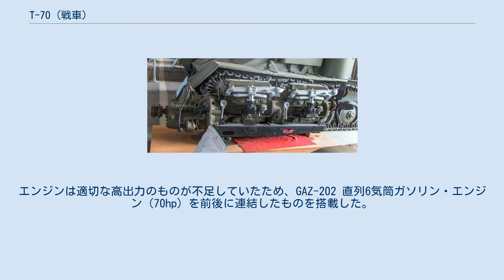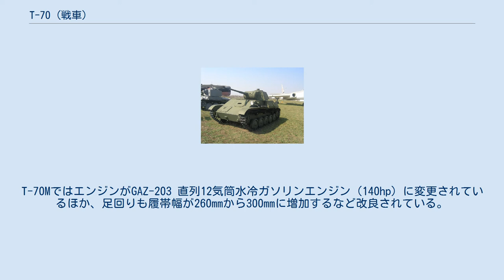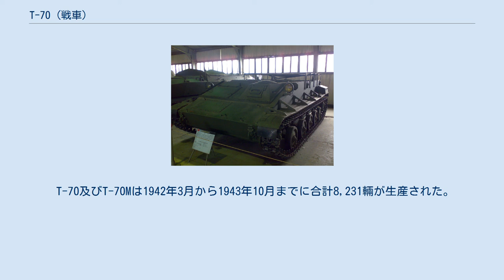T-70 (戦車)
T-70（ロシア語: Т-70 テー・スェーミヂッシャット）はソビエト連邦によって開発、運用された軽戦車である。
 T-60に替わる軽戦車として開発され、偵察および歩兵支援用として、軽戦車ながらソビエト赤軍の主要機甲戦力の一翼を担った。
 ただし、改良を重ねた軽戦車ではあっても、結局このクラスの車輌を戦車戦や歩兵支援に用いる事にはそもそも無理があり、使用した前線部隊や戦車兵からは最後まで良い評判は聞かれなかった。
砲塔を二人用に変更したT-80の生産も開始後間もなく中断され、1943年10月には赤軍では“軽戦車”というカテゴリーの兵器そのものの生産が中止された。
ソビエト軍は戦後「1943年後半までこれら軽戦車の量産を続けたのは失敗だった」と認めている。
 T-70は総数8,200両余りが生産され、これは第2次世界大戦中にソビエトが生産した戦車の中ではT-34に次いで2番めに多いものである。
生産終了後の1943年以降も終戦まで前線部隊に配備されて運用されたものの、1944年以降は順次引き揚げられて後方部隊に回され、訓練用戦車としては1948年まで用いられた。
しかし、T-70のシャーシを流用しZIS-3 76.2mm野砲を搭載した自走砲、SU-76が開発されて後に改良型SU-76Mに発展し、SU-76は大量生産されて大戦終盤に活躍することとなる。
 T-70は遠方から見ると外観がT-34に酷似しているため、ドイツ軍にT-34と誤認される事も多く、戦場に大量に投入されたこともあって、ドイツ側の記録にある「T-34＊両を撃破」のうち、かなりの数が実際はT-70を撃破したものであったのではないか、という考察もある。
ドイツ軍にも少なからぬ数が鹵獲され、“Pz.kpfw.T-70 Sd.Kfz 743(r)”の名称で使用された。
 これまでも様々な軽戦車の開発を担当してきたN.A.アストロフの設計チームは、T-60の武装と装甲の強化を試みるべく、1942年1月にまず37mm戦車砲ZIS-19を搭載することから開発を始めた。
これは海軍の小型艇に装備するための新型速射砲で装甲貫通力も高かったが、全くの新型であるため生産や弾薬の補給の問題があり、結局従来の45mm戦車砲弾を用い、ZIS-19の優秀な機構を取り入れた45mm戦車砲ZIS-19BMを生産することに決定、1942年3月にはT-60-2またはオブィエークト062として完成した。
続いてアストロフの設計チームは車体の強化を試み、当初「T-45」の名で計画されたこの戦車は、車体を大型化して装甲を強化、変化した荷重配分に対応するために転輪を片側5組に増やしていた。
エンジンは適切な高出力のものが不足していたため、GAZ-202 直列6気筒ガソリン・エンジン（70hp）を前後に連結したものを搭載した。
これらの改良により従来の軽戦車に比べて攻撃力と防御力が大幅に改善されたこの戦車はT-70として開発後半年で完成、量産に入った。
 それまでのソビエト軽戦車に比べ、T-70では前面装甲をT-34のような傾斜装甲と操縦士ハッチに変更、装甲厚も35～45mm、防盾は60mmという厚いものとなり、防御面では格段に強化された。
しかし相変わらず砲塔は小型の一人用砲塔であり、車長が一人で周辺の視察と指揮、砲の装填と照準を強いられたため、砲の発射速度が低く、戦闘能力に限界があった。
 T-70Mに搭載されたGAZ-203エンジン クビンカ戦車博物館の展示品 T-70の生産開始二ヶ月ほどで、改良型T-70Mが開発され、以後は生産はT-70Mに移行した。
T-70MではエンジンがGAZ-203 直列12気筒水冷ガソリンエンジン（140hp）に変更されているほか、足回りも履帯幅が260mmから300mmに増加するなど改良されている。
また、車体の操縦士用ハッチには直視型の防弾ガラス入り覗視窓が付いていたものが上部に新型の旋回式MK-4ペリスコープ（レンドリース法によって供与された英国戦車の装備品をコピー生産したもの）が付く方式に変更され、さらに砲塔ハッチのペリスコープも車体の物と同型に、生産後期から砲塔前面および防盾基部は一体鋳造から溶接組み立てに変更されている、などの違いがある。
 T-70及びT-70Mは1942年3月から1943年10月までに合計8,231輛が生産された。